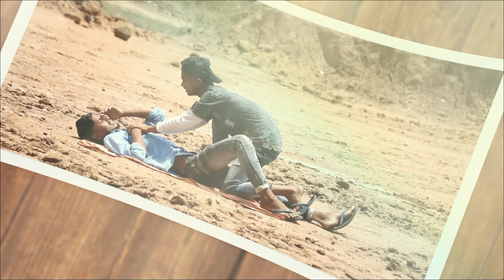video लहरिया लुटा A राजा //Lahariya Luta A Raja// Full Hd Dance Video // निलकमल सिंह